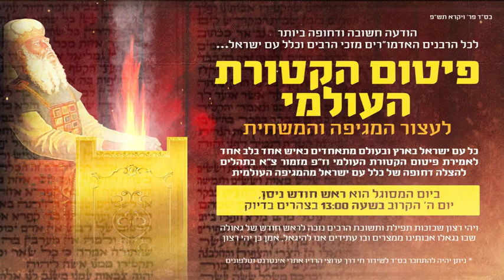הזמר המפורסם קובי פרץ בקריאה לכל עם ישראל